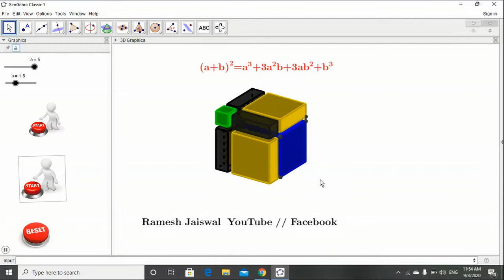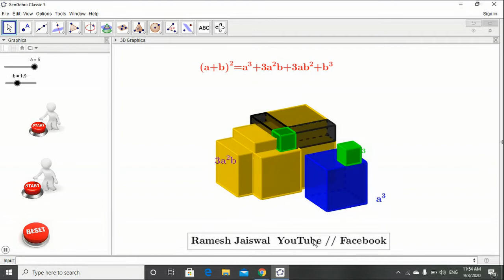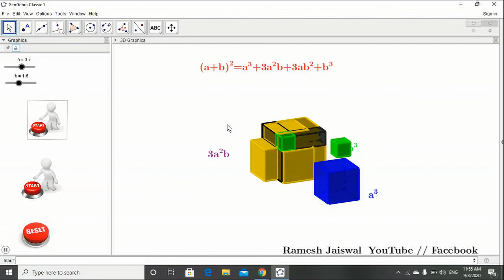(a+b)^3= (a^3+3a^2b+3ab^2+b^3) use GeoGebra